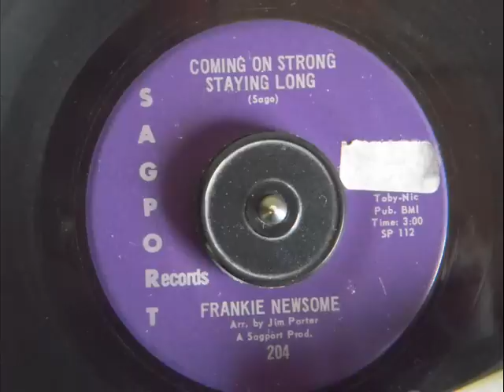FRANKIE NEWSOME - COMING ON STRONG STAYING LONG